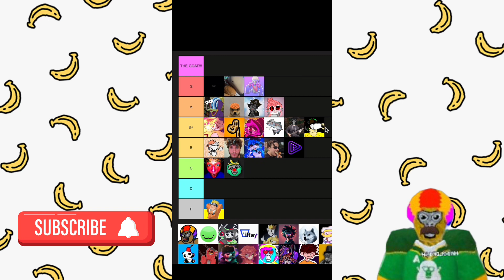Official Gorilla Tag YouTuber Tier List PART 1 + 2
Idk why I made this… I guess I was bored